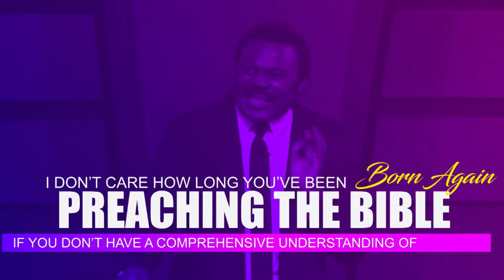IF YOU DON'T KNOW THIS YOUR REVELATION OF GOD IS DISTORTED